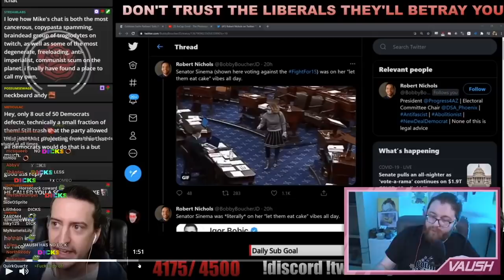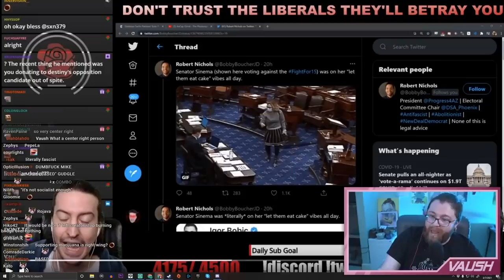MIKE FROM PA YELLS AT VAUSH IN THIS DEBATE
VAUSH NEVER STOOD A CHANCE